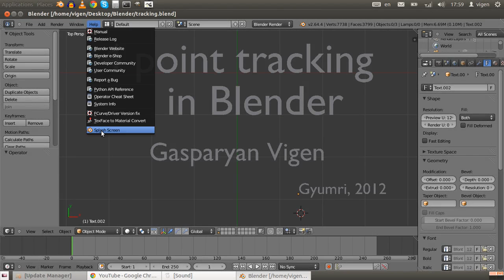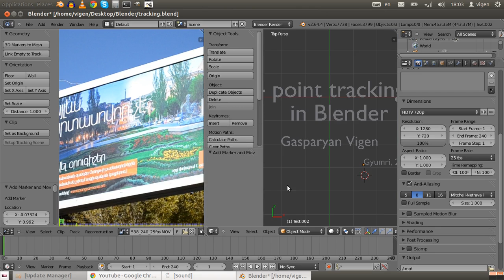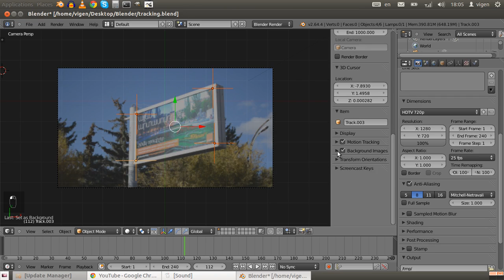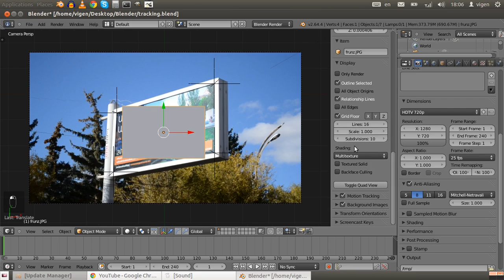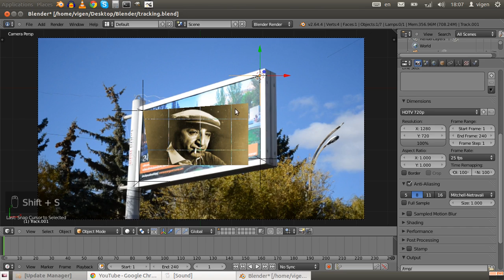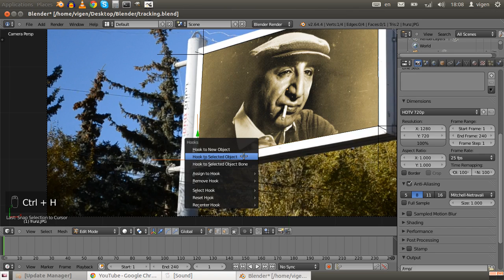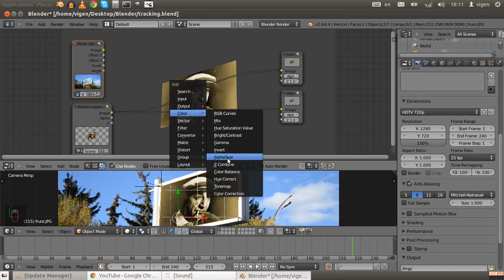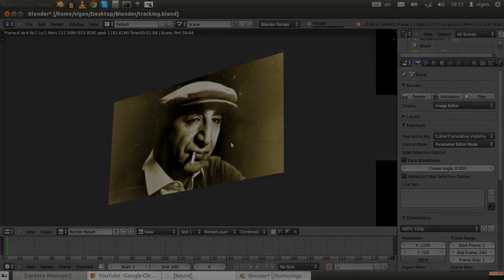Blender VFX | Motion Tracking (Frunzik Mkrtchyan)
Tracking 4 corner points of billboard and replace the area with the image of famous Armenian actor Mher Mkrtchyan.
See final result at 12:30
Author: V․ Gasparyan
Software: Blender 2.64